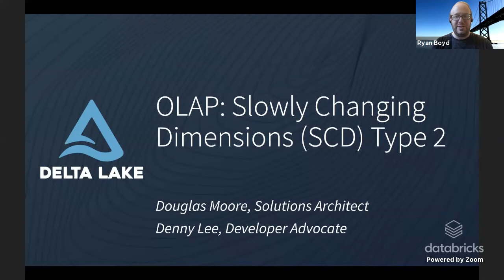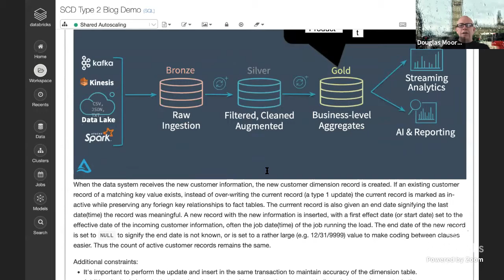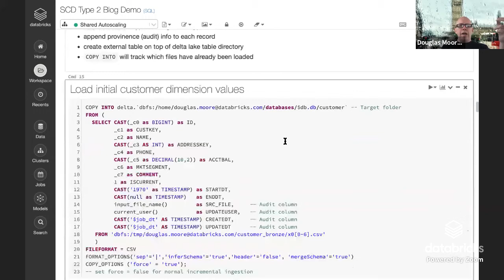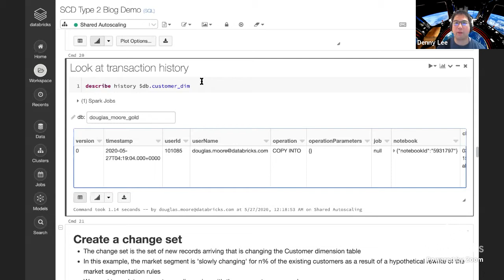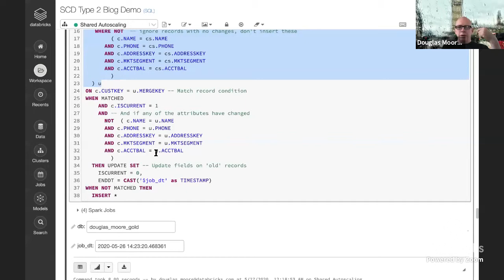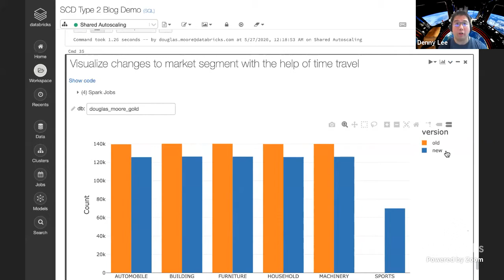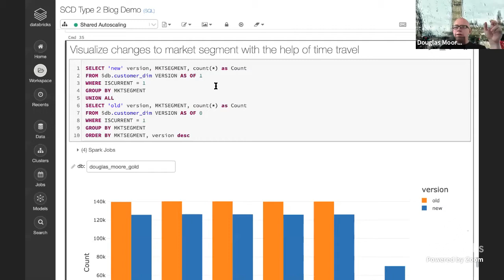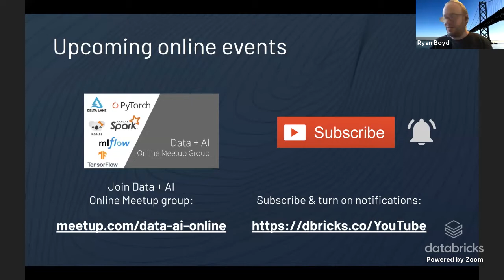Tech Chat | Slowly Changing Dimensions (SCD) Type 2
We will discuss a popular online analytics processing (OLAP) fundamental - slowly changing dimensions (SCD) - specifically Type-2. As we have discussed in various other Delta Lake tech talks, the reliability brought to data lakes by Delta Lake has brought a resurgence of many of the data warehousing fundamentals such as Change Data Capture in data lakes. Type 2 SCD within data warehousing allows you to keep track of both the history and current data over time. We will discuss how to apply these concepts to your data lake within the context of the market segmentation of a climbing eCommerce site.

Speaker:
Douglas Moore, Solution Architect

I’m passionate about helping customers find value in data analytics and helping the people I work better succeed. 25+ year data veteran, ranging from embedded systems to massive cloud based data lakes. My early career interest centered around producing 3D animations of Finite Element Modeled Elastic Waves. Career wise, I came for the data visualizations and stayed for the computation and data. Past roles have included: Solutions Architect, Data Architect, CTO, Engineer. Current Specialties: Big Data Strategy & Architecture, Data Lakes, Streaming, Delta Lake, Spark, and Databricks. Databricks is proud to announce that Gartner has named us a Leader in both the 2021 Magic Quadrant for Cloud Database Management Systems and the 2021 Magic Quadrant for Data Science and Machine Learning Platforms.